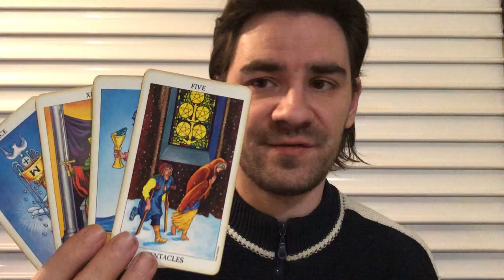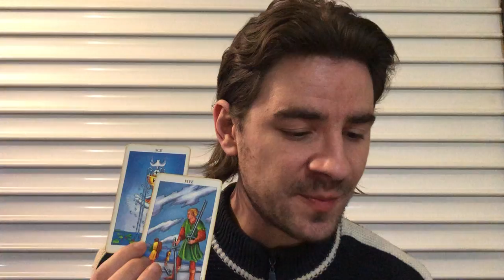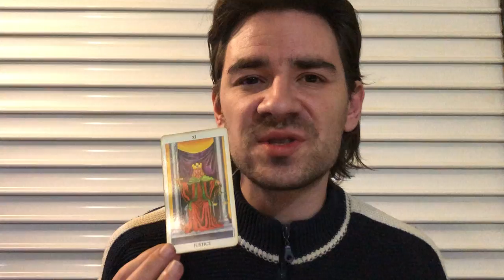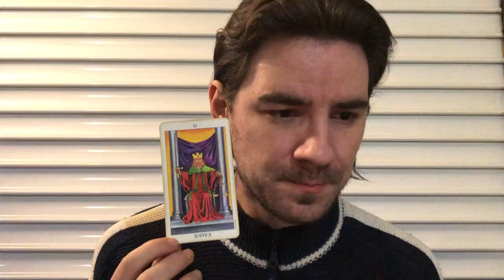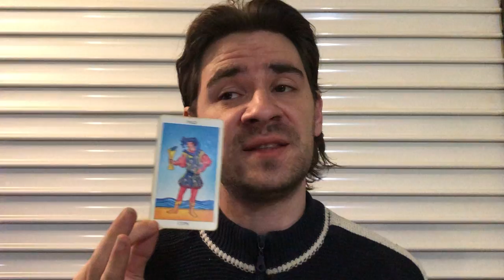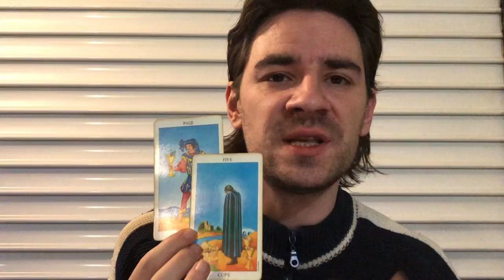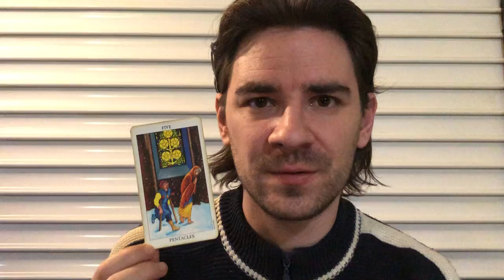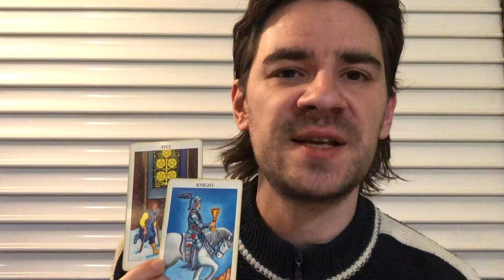TAURUS! THE CURSE IS BROKEN! WISHES COME TRUE NOW! Taurus Weekly Tarot February 24th - March 3 2019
TAURUS! THE CURSE IS BROKEN! WISHES COME TRUE NOW! Taurus Weekly Tarot February 24th - March 3 2019 MASSIVE SLASHED PRICES on Personal Readings